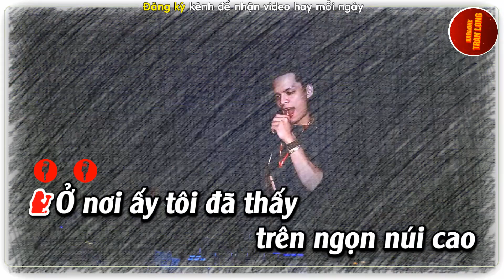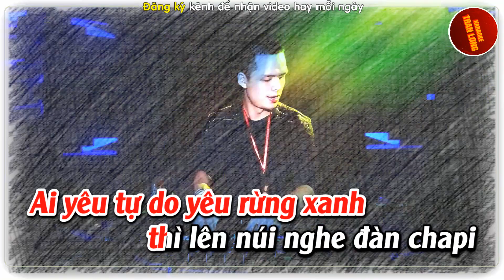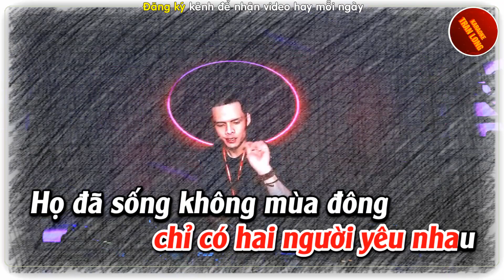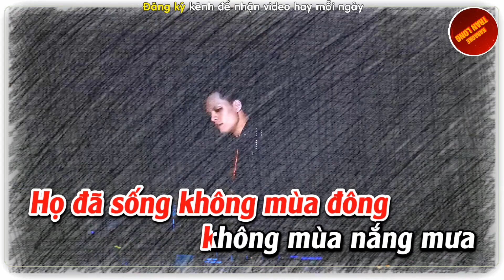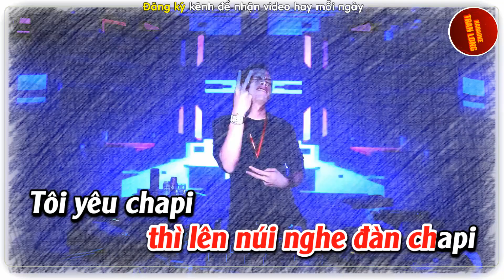Giấc mơ Chapi Karaoke Tone nữ Rremix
♫ Bài hát: Giấc mơ Chapi
♫Tác giả: Trần Tiến
♫ Lời bài hát:
Ở nơi ấy, tôi đã thấy trên ngọn núi cao
Có hai người, chỉ có hai người yêu nhau
Họ đã sống không mùa đông, không mùa nắng mưa
Có một mùa, chỉ có một mùa yêu nhau
Ở nơi ấy đàn dê trắng nhởn nhơ quanh đồi
Một mái tranh nghèo
Một nhà sàn yên vui
Ở nơi ấy họ đang sống cuộc sống yên bình
Ai nghèo cũng có cây đàn Chapi
Khi rung lên vài sợi dây đàn đã đong đầy hồn người Raglay
Ôi, Raglay yêu rừng cây ngọn núi mang tiếng đàn Chapi
Ai yêu tự do, yêu rừng xanh thì lên núi nghe đàn Chapi
Tôi yêu Chapi không còn cô đơn
Không buồn không vui
Tôi nghe Chapi chợt thấy nao lòng
Về một giấc mơ
Ôi Chapi
Chapi
Chapi
Ôi Chapi
Chapi
Chapi
Chapi
Chapi
Ôi Chapi